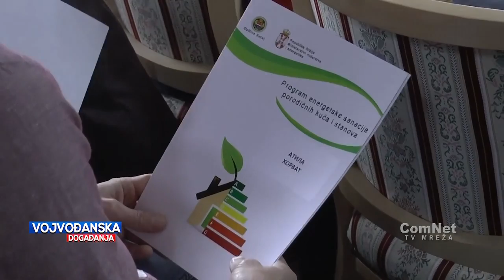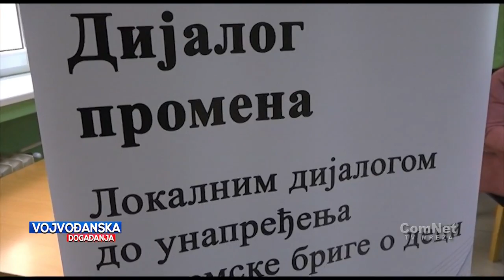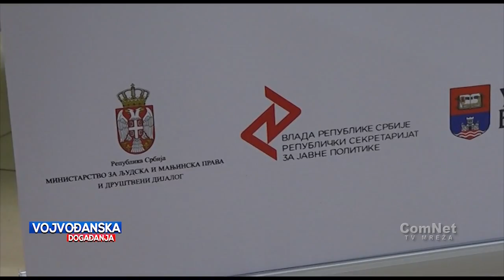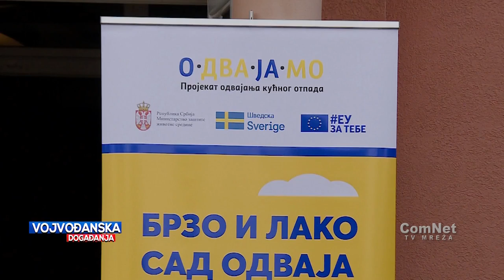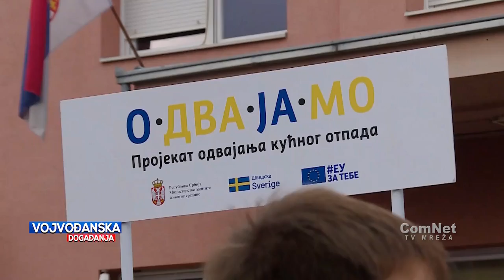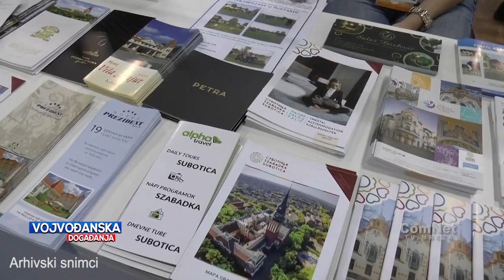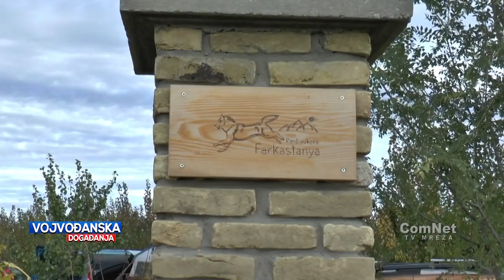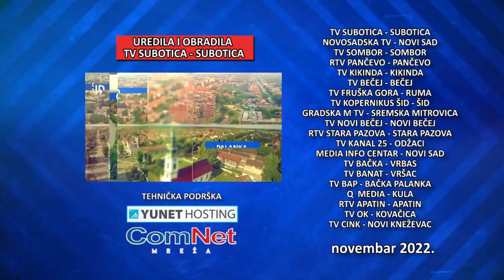Vojvođanska događanja 16.11.2022.